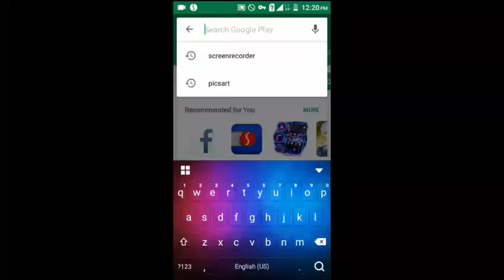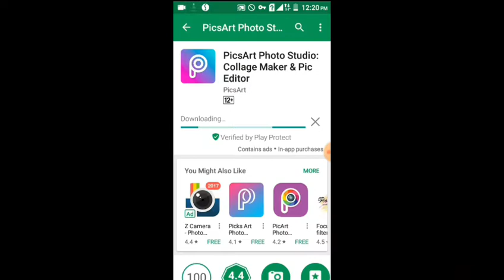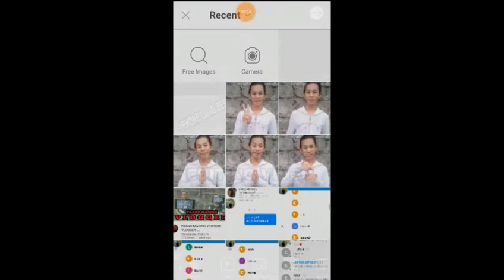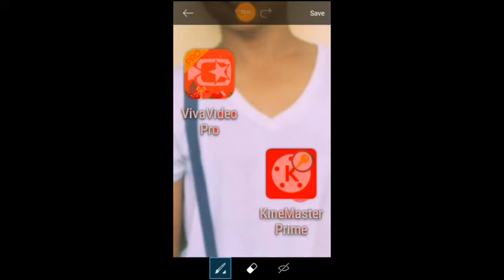PAANO : Ako mag Edit Ng THUMBNAIL ko sa Phone | Philippines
BY:CHRISTIANSANPEDROTV

hi isa kaba sa mga youtuber na phone lang ang gamit ?
ISA kaba sa youtuber na PHONE lang ang pinang vovlog?
isa kaba sa youtuber na nag tatanung kung panu gumawa ng thumbnail sa phone?

eto na ang sagot sa mga tanung mo bes??
  ang gamit kong app is
picsart studio ?
pwede kang mag download natong apps nato sa play store

YOUTUBER TAG VIDEOS